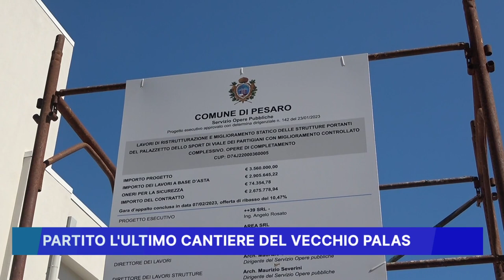PARTITO L' ULTIMO CANTIERE DEL VECCHIO PALAS